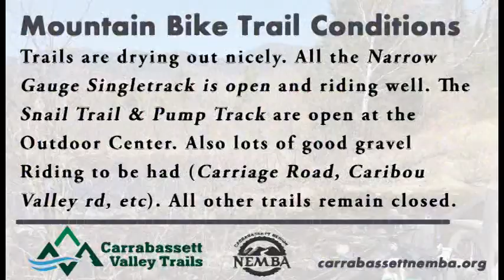WSKI Weather and What's Happening 5-14-18